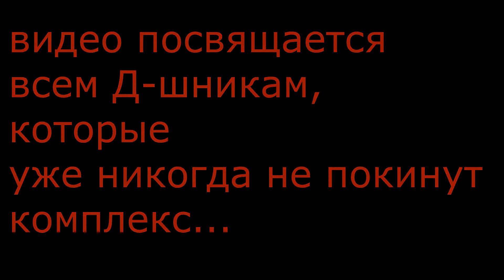SCP: Secret Laboratory. Жизнь одного Д-шника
играл на сервере [RU] LAGERb NAVARRO